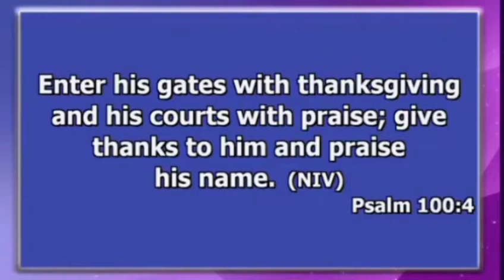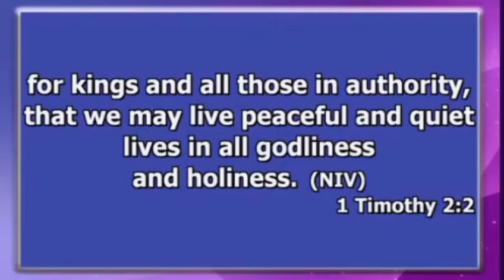H.E Pastor Dorcas Rigathi Full Message In The National Thanksgiving Conference At Kasarani